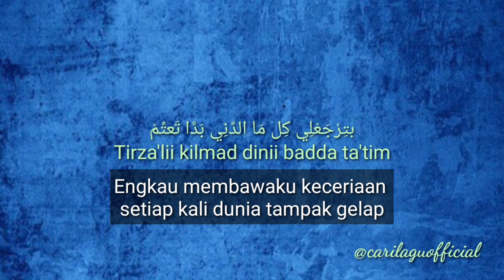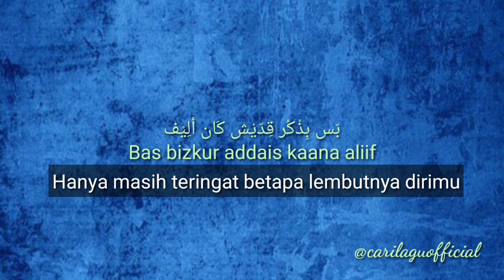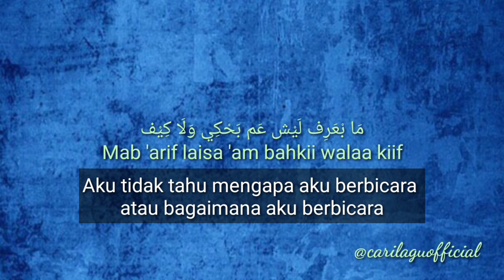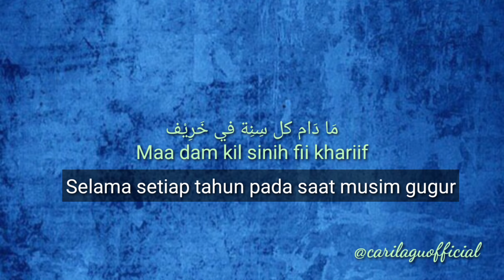Bizakker Bil Kharif بِيْذَكِّر بِالْخَرِيْفْ Luna Karam Cover lirik lagu dan Terjemahan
assalamualaikum warahmatullahi wa barokatuh, halo semuanya bagaimana kabarnya? semoga kita semua selalu ada dalam keadaan sehat wal'afiat aamiin, kali ini saya akan menyajikan lagu Arab yang sangat romantis dan enak untuk di dengarkan, semoga saja dapat menghibur kita semua, jangan lupa untuk kasih like share dan subscribe ya terima kasih 🙏 @carilaguofficial